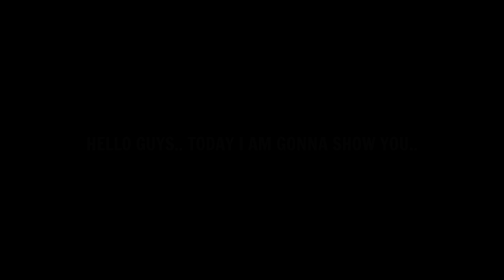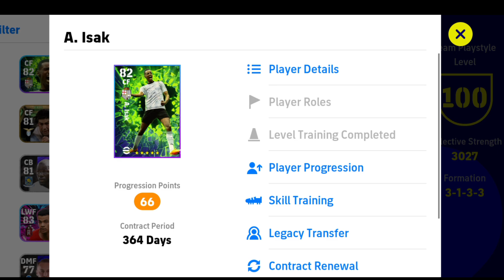98 Rated A. ISAK Max Training Tutorial in eFootball 2023 Mobile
How To Train 98 Rated A. Isak in eFootball 2023 Mobile